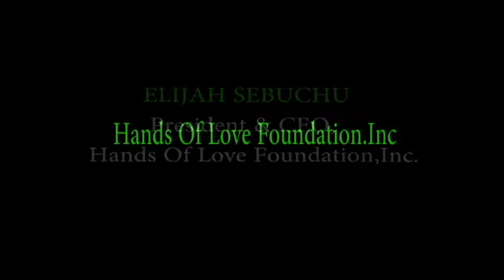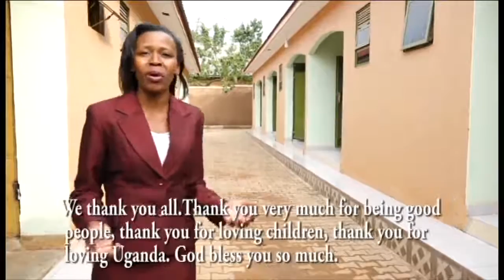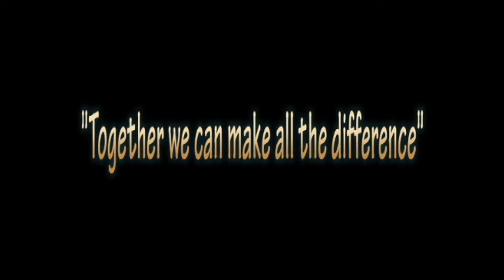Mother Eseza Babies Home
Hello friends and Partners, my name is Elijah Sebuchu the President & CEO : Hands of love Foundation,Inc ..Thank you very much everyone for making it possible for Mother Eseza babies Home to be complete. God bless you and if you're looking for a credible organization, i recommend hands of Love to you ..Most welcome to Uganda to serve with us. "Together we can make all the difference"